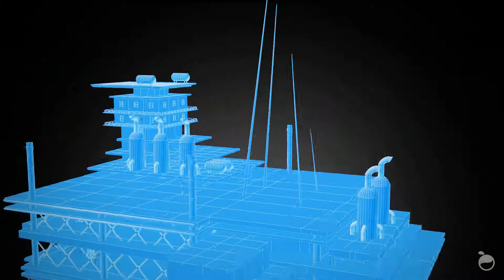OrangeTween Studio Motion Reel 2017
Our sneak peek of footages portfolio taken from 2013 to 2017.

Clients list:
Precious Entertainment
Lasalle College
Griffon Indonesia
Mitra Saruta
KIA Motors
Ridaco Printing
Rahasia Gadis
Tulus Group
Jakarta Clinics
Newtown Park
RockWool
PT Weltes Nusantara
F5
Citrix
Lenovo
Fluke Networks
Spade Organizer
The New Puspa
Star Story
Dimension Data

Collaboration projects :
Band Co.
Naked Comms.